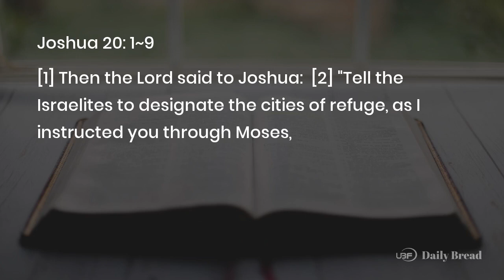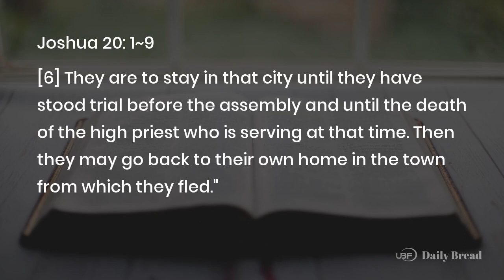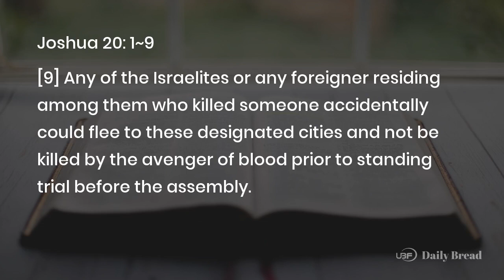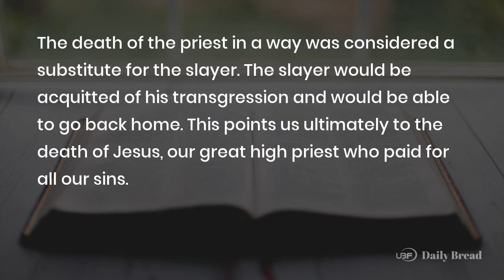CITIES OF REFUGE, Jos 20:1~9, 11/04/2023 / UBF Daily Bread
Title: CITIES OF REFUGE / UBF Daily Bread, Jos 20:1~9, November 04, 2023
Description:

Passage: Jos 20:1~9
Key Verse: 2
Title: CITIES OF REFUGE
Content:
God had spoken to Moses about cities of refuge in Exodus 21. These cities were to be an integral part of their justice system. A manslayer who accidentally killed a person could flee to these cities to be protected against the avenger of blood. The six cities of refuge were designated throughout the land. These cities were God's appointed places, where the slayer would receive protection, justice and mercy. God cares for all people without partiality and maintains His perfect mercy and justice. Jesus is the ultimate God-appointed city of refuge. Anyone who comes to Him in faith will receive His mercy, justice, and protection.

The slayer who was proven innocent had to dwell in the city of refuge until the death of the high priest. Although the slayer would be granted pardon, the loss of life was still considered a very serious matter. The death of the priest in a way was considered a substitute for the slayer. The slayer would be acquitted of his transgression and would be able to go back home. This points us ultimately to the death of Jesus, our great high priest who paid for all our sins.

Prayer: Lord, thank you for Jesus, the city of refuge for all sinners including sinners like me.
One Word: Jesus is the city of refuge

LINKS:
University Bible Fellowship: